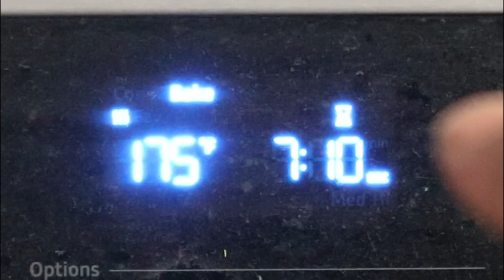ஊறுகாய் செய்ய வெயில் இல்லையா கவலை வேண்டாம் இப்படி செய்யுங்க | 1 day 5 hours Lime Pickle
ஊறுகாய் செய்ய வெயில் இல்லையா கவலை வேண்டாம் இப்படி செய்யுங்க | 1 day 5 hours Lime Pickle Ready

In this video, I will be showing you an easy way to make lime pickle, You don't need to sun dry the limes for this pickle recipe., Very easy tasty recipe, Let me show you how to make this lime pickle step by step.

Ingredients: 8 or 620 Grams
Salt for stuffing
Dry in the oven for 24 hours & 5 after turning off the heat
lime juice from the 17 limes, it weighs 2 1/2 cups or 625 ML of lime juice
Fenugreek Seeds-1 Tbsp or 13 grams
Fennel Seeds-1 Tbsp or 7 grams
Large dried chilis-12 or 14 grams
Turmeric Powder-1/2 Tsp or 1 gram
Let the limes soak for 15-18 days